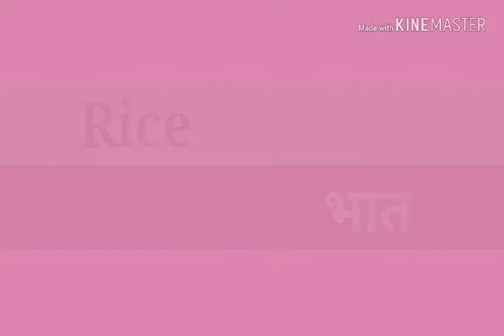Words of R/R ने सुरू होणारे शब्द/ R चे शब्द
Words of R
अशा प्रकारे R
R ने सुरू होणाऱ्या शब्दाचा सराव घेतल्यास मुले स्वत : आणखी R चे शब्द शोधतील . सांगतील, विद्यार्थ्याचा शब्दसंग्रह वाढेल .
English language competition साठी अत्यंत उपयुक्त